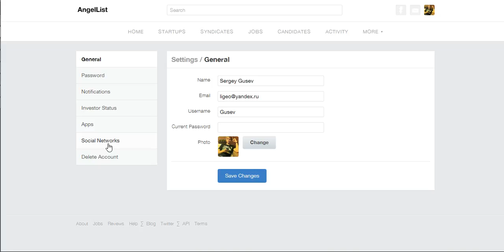Screencast by ligeo from Screenr.com